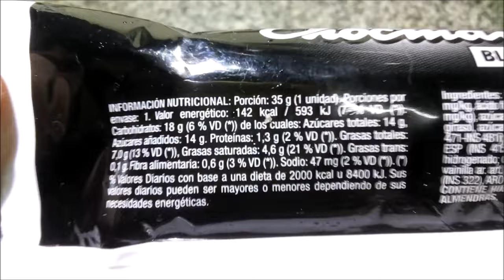Chocman Black Bizcochuelo Negro Bañado sabor Chocolate con relleno Vainilla - Bizcochuelito Bonafide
Bizcochuelo con cacao, relleno con mousse sabor a vainilla cubierto con baño de repostería semiamargo. Tenor graso 20%. Contenido neto 35g.
Elaborado por: Nutrovo S.A. ( RNE 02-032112 ); Marcos Paz, Provincia de Buenos Aires, Argentina, para Bonafide S.A.I.C.

Ingredientes: Bizcochuelo: harina de trigo enriquecida según Ley N° 25.630, azúcar, huevo líquido pasteurizado, agua, cacao en polvo, jarabe de glucosa, aceite de girasol, azúcar invertido, leche en polvo descremada, sal; HUM (INS 422 - INS 1520), EMU (INS 471 - INS 481i), RAI (INS 450i - INS 500ii), CONS (INS 282 - INS 200), ACI (INS 330), ARO (vainillina), ESP (INS 415). Cobertura: baño de repostería semiamargo (azúcar, aceite de palma hidrogenado, cacao en polvo, sal, EMU (INS 322 - INS 476 - INS 436), ARO (chocolate ar. art. y vainilla ar. art.). Relleno: crema: azúcar, aceite vegetal interesterificado, leche en polvo, EMU (INS 322), ARO (vainillina). CONTIENE HUEVO, LECHE, DERIVADOS DE TRIGO Y DE SOJA. PUEDE CONTENER MANÍ Y ALMENDRAS. EXCESO EN AZÚCARES. EXCESO EN GRASAS TOTALES. EXCESO EN GRASAS SATURADAS. EXCESO EN CALORÍAS.

Información nutricional:
Porción: 35g (1 unidad). Porciones por envase: 1.
Valor energético: 142Kcal=593KJ (7% VD)
Carbohidratos: 18g (6% VD)
   Azúcares totales: 14g
Proteínas: 1,3g (2% VD)
Grasas totales: 7,0g (13% VD)
   Grasas saturadas: 4,6g (21% VD)
   Grasas trans: 0,1g
Fibra alimentaria: 0,6g (3% VD)
Sodio: 47mg (2% VD)

¡Muy rico! Típico sabor a bizcochuelo industrial de chocolate, agradable, relativamente intenso (o quizás lo parece por el baño). Baño de buena calidad y agradable sabor a chocolate semiamargo. Relleno que aporta más dulzor que sabor en general; probado por separado tiene un suave y agradable sabor avainillado pero se pierde al comer la tortita entera ¡Me gustó mucho!
Nótese que no es de elaboración propia de Bonafide, sino que lo hace Nutrovo, mismo fabricante de los bizcochuelitos Condesa ChocoFan. Debería hacer una comparación directa entre ambos a ver qué diferencia tienen... De memoria (que puede fallar), este Chocman me resultó más gustoso y con baño de mejor calidad, con más sabor a chocolate.